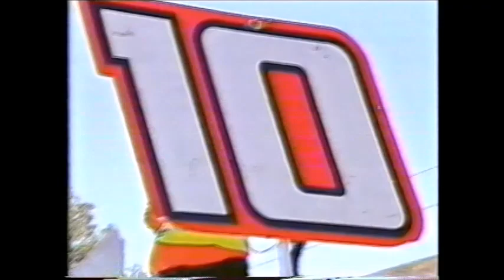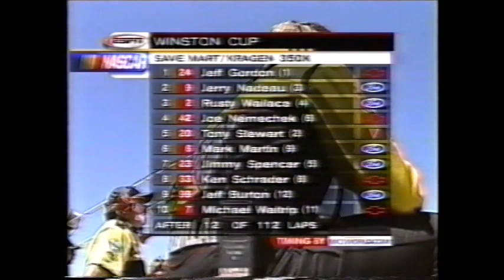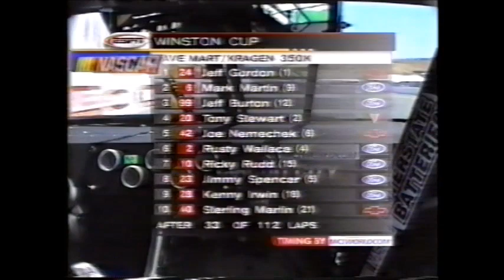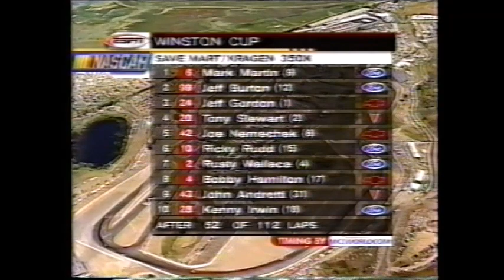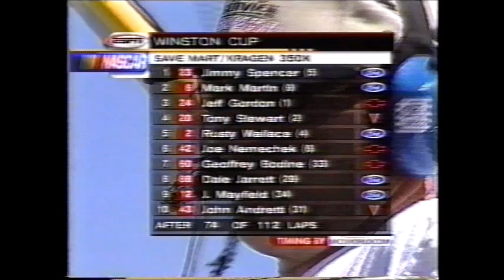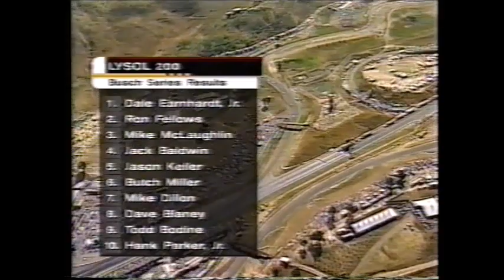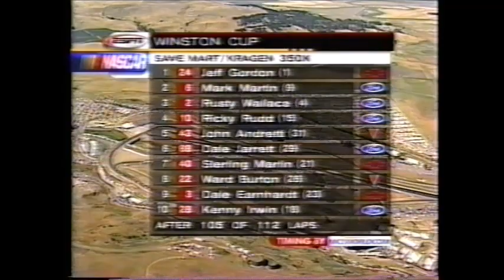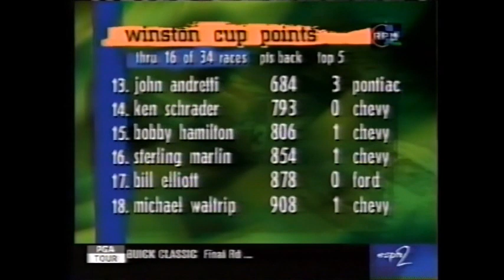1999 Save Mart/Kragen 350